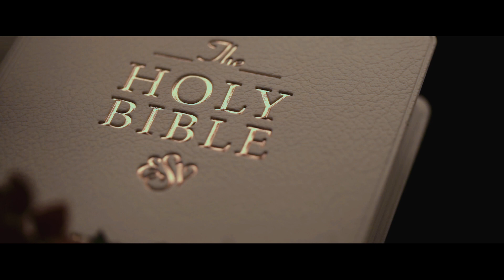Jayson and Alyana Wedding